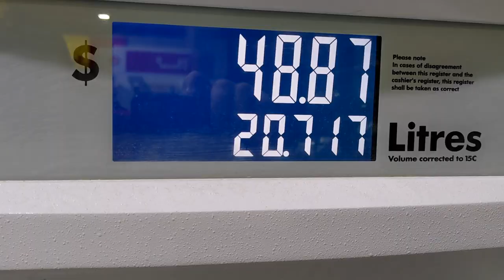Georgian Bay Muskie Fishing On Opener 2022 - Giants of Georgian Bay S1E7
We Face Challenges On First Musky Fish Of The Year

June Muskie/Musky fishing - In this fishing video we show you how to catch early summer muskie fishing in Canada on Georgian Bay.  Swimbaits and bucktails are the best muskie lures for this time of year and we show you how to catch fish on them in today's fishing show where we are casting for Georgian Bay musky. We share some of our best fishing tips along the way while catching fish so you know they work. We expect the muskie to be in spawning areas looking for warm water and we show you how to target them at this time of year.

The Giants of Georgian Bay is a fishing movie series following along our Ontario fishing adventures on Georgian Bay to find and catch the big fish that swim in its waters. In today's fishing show you'll see musky fishing action! The great lakes are home to big fish and we are after the biggest Georgian Bay musky we can find. Georgian Bay fishing is world class but can take time to learn how to find fishing spots. There are plenty of big fish on the great lakes and some of the best fishing spots in Canada are in Georgian Bay! Explore more of the great outdoors with us on this adventure in waters with the best fishing ontario has to offer!

Track: Calli Boom - Fallout [Magic Release]

Track: Matt Rysen & Pyrelight - We Don't Care